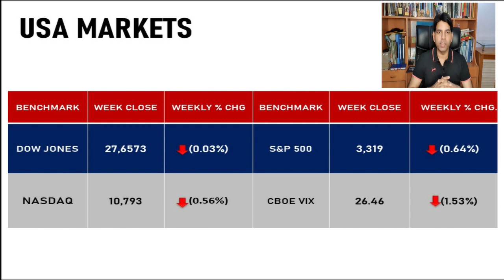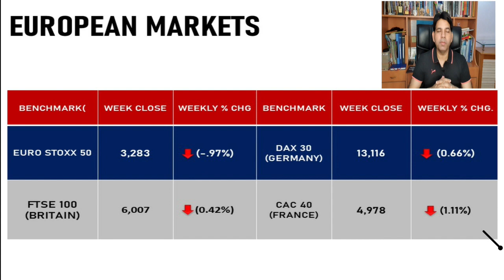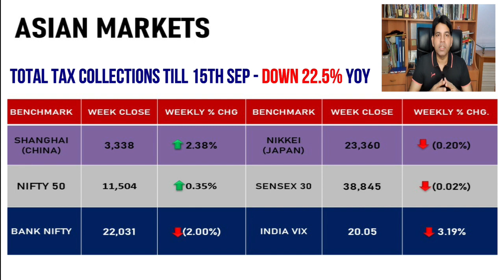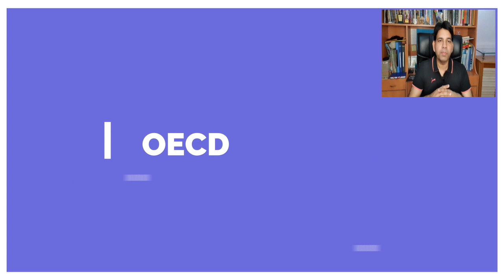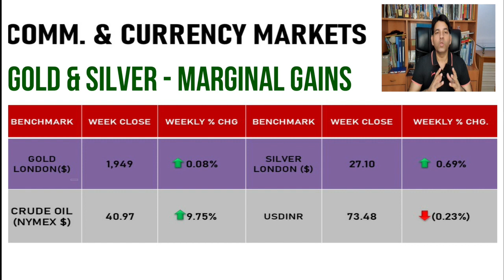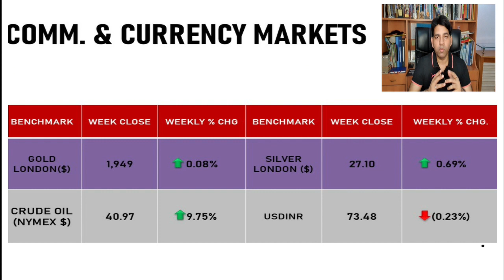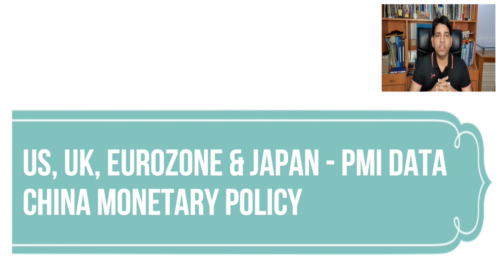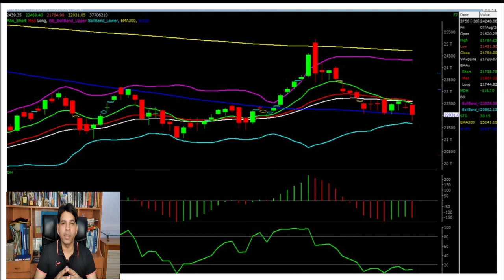Weekly Stock Market Outlook by Mr. Aamar Deo Singh, Angel Broking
Views express by all participants are for information & academic purpose only.